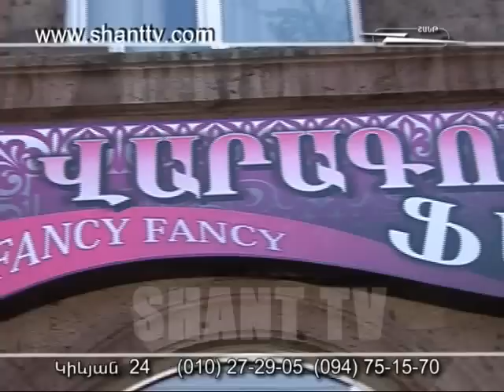Jemik 26.02.2012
Jemik is a funny comedy on Shant TV, where people will observe a hilarious character of a conventional Mom, formed by Sergei Danielyan.